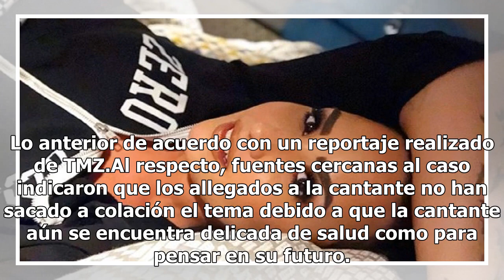Demi Lovato no está en condiciones para hablar de rehabilitación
Foto de @ddlovato Pese a que sus amigos y familia consideran que necesita someterse a rehabilitación para salvar su vida, actualmente Demi Lovato no está en condiciones para hablar de ello. Lo anterior de acuerdo con un reportaje realizado de TMZ.Al respecto, fuentes cercanas al caso indicaron que l...